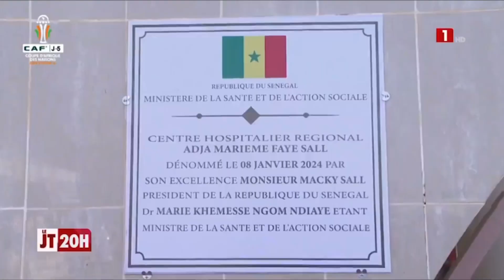Le Centre Hospitalier Régional de Fatick porte désormais le nom de la Première Dame du Sénégal.